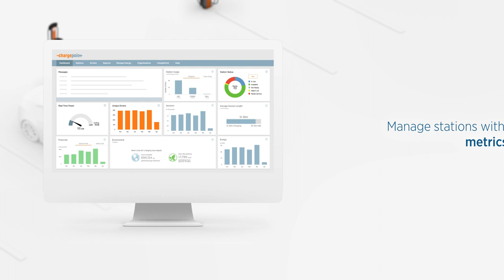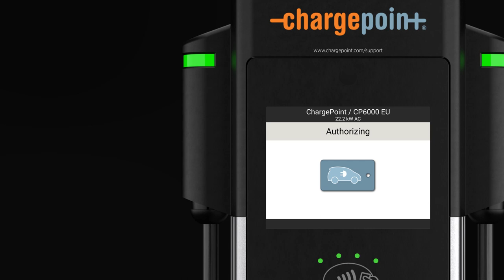The CP6000 Series: Your comprehensive EV charging solution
Seamlessly integrating network software, station hardware, driver interface and customer support, the CP6000 Series offers complete charging control, flexibility and reliability with a superior driver experience.